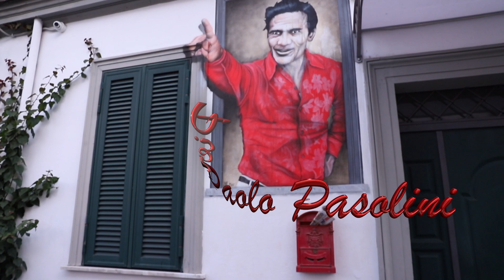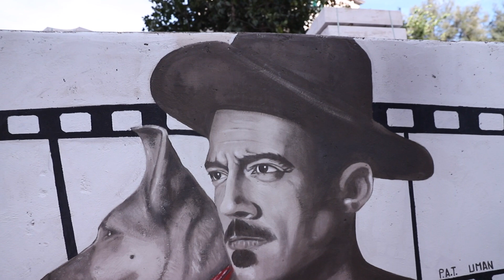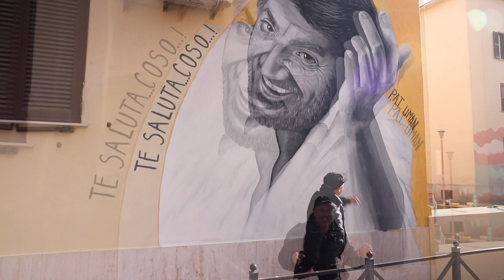STREET ART ROMA Fabio Conti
STREET ART
Opere a colori sui muri di Roma
da
Fabio Conti
Video Music and Animation
Sosia Humor Performance